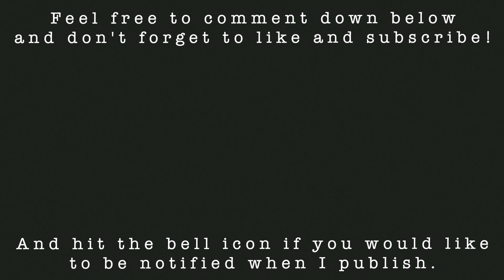• Paranormal Storytime Part TWO: Ouija and Haight Street Hauntings •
Hello everybody!
Welcome to part two of this paranormal storytime series. Some lovely people from Instagram were willing to allow me to share their experiences here on my channel. From a chilling ouija encounter to Haight Street hauntings, this video is sure to raise the hair on your neck.